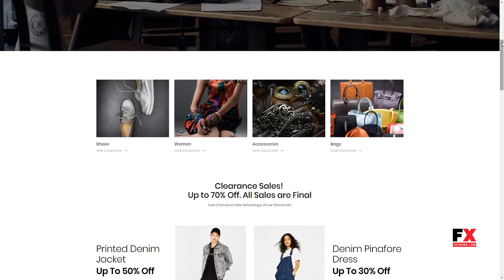Flaky - A Responsive WooCommerce Theme for Online Shopping Websites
Compatible Browsers IE10

 Software Version WordPress 5.0.x, WordPress 4.9.x, WordPress 4.8.x, WordPress 4.7.x, WordPress 4.6.1, WordPress 4.6, WordPress 4.5.x, WordPress 4.5.2

 Columns 2

 Layout Responsive